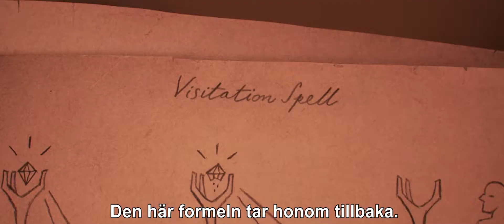Framåt | 🎬 Officiell trailer #2 | GeekNinjas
Biopremiär 6 mars.

Disney Pixar tar dig med till en fantasivärld fylld med alver där vi möter två tonårsbröder som ger sig ut på ett extraordinärt äventyr -  de vill undersöka om det fortfarande finns magi i världen.

Originalröster: Chris Pratt, Tom Holland, Julia Louis-Dreyfus och Octavia Spencer. Regi: Dan Scanlon.

Tack för att du tittar på våra klipp. Besök vår sida på för ännu mer innehåll.